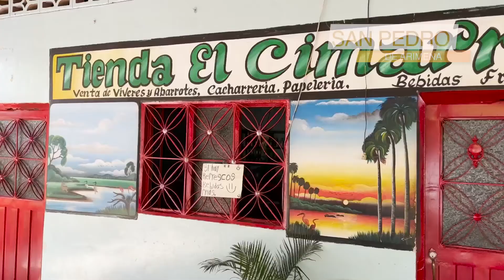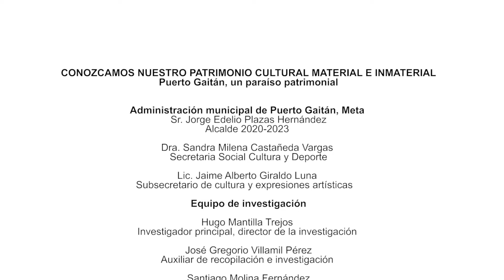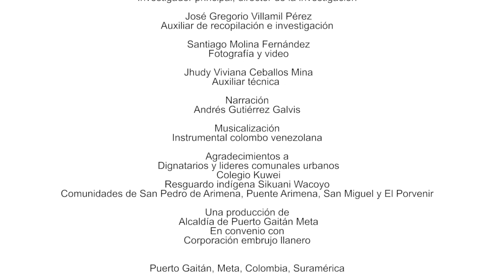PUERTO GAITAN UN PARAÍSO PATRIMONIAL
La administración 'A Paso Firme' tiene el gusto de compartir la experiencia de aproximación e identificación de los icónicos más representativos de nuestra cultura que hacen parte del inventario material e inmaterial de nuestro municipio, Ruta guadalupana, cultura Sikuani, arte en cuero, paisajes, arquitectura.

Acompañemos en este programa especial que presenta de la mano del recibido escritor y folclorista Hugo Mantilla Trejos, los hallazgos más relevantes de este proceso investigativo que estuvo encaminado a identificar los elementos materiales e inmateriales que integral en su conjunto el patrimonio cultural portogaitanse.

Este es un esfuerzo del Gobierno municipal a través de la Secretaría Social Cultura y Deporte por afianzar nuestros valores e identidad, los cuales a través de los hallazgos del proceso investigativo realizado con las comunidades y con el aporte de gestores culturales y habitantes de nuestro municipio, el escritor y folclorista Hugo Mantilla pudo recopilar.